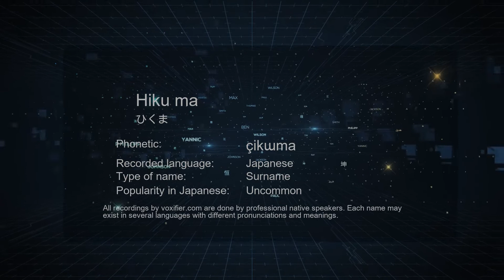How to Pronounce Hiku ma (ひくま) in Japanese - Voxifier.com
This is the Japanese pronunciation, gender, and phonetics recording of the name Hiku ma (ひくま). The same name may exist in other languages with different pronunciations. Check the meaning of name along with other possible pronunciations or similar names for free Voxifier uses the help of expert linguists to simplify pronunciations by replacing some special sounds with sounds more commonly available across all languages.